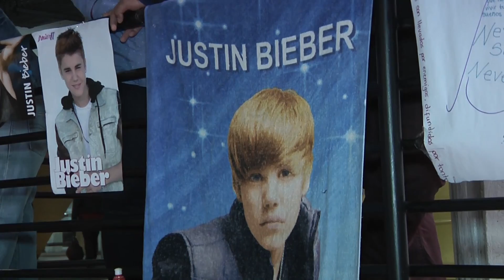EN IQUIQUE NO SE PUEDE ACCEDER A ENTRADAS VIP DE JUSTIN BIEBER - Iquique TV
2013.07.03: En Iquique no es posible comprar entradas para los mejores sitios dentro del Estadio Nacional para el concierto de Justin Bieber el próximo 12 de noviembre. Las fans, apostadas en las afueras de Cinemark, entraron en desesperación cuando se dieron cuenta que sólo podrían acceder a lugares lejanos del escenario.